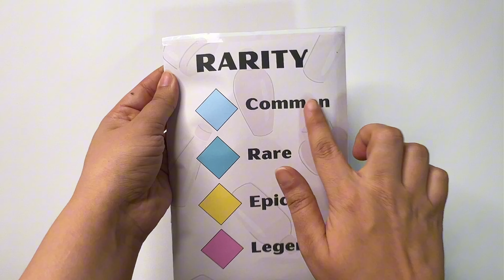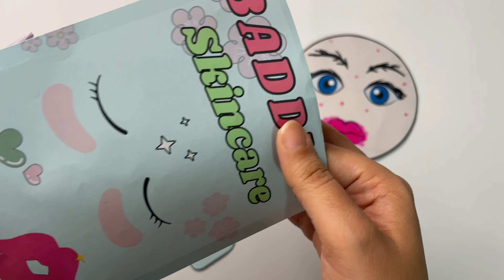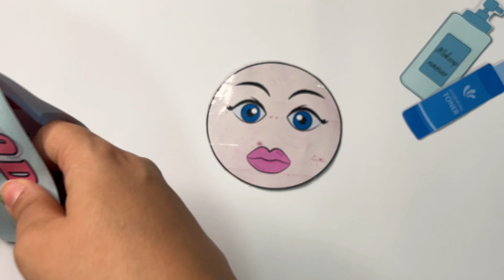[🎀PAPER DIY⭐️] Roblox skincare baddie blind bag!👄 로블록스 스킨케어 블라인드백 | no music paper ASMR